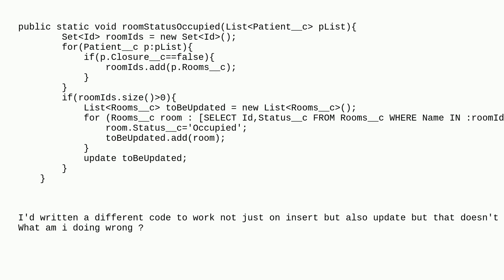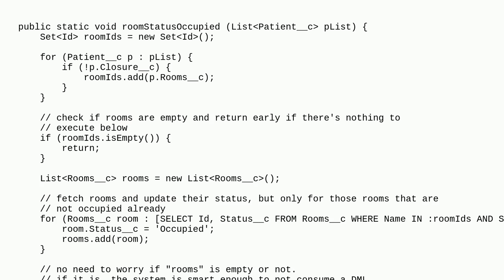Salesforce: I'm trying to bulkify the update of parent field based on child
I'm trying to bulkify the update of parent field based on child

A special thanks goes out to the awesome community

  dml trigger apex